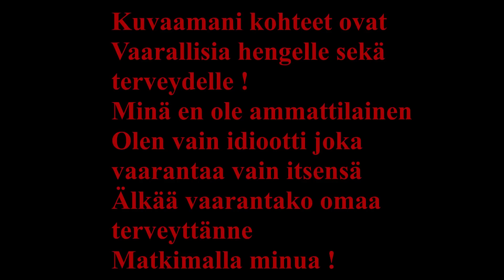Suuri armeijan hylkäämä luolasto !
Tämän kertaisella videolla pääsette minun mukanani kanavan historian vaarallisimpaan kohteeseen.
Vaaralliseksi tämän hylätyn luolaston tekee päällä oleva epävakaa kallio, tämä epävakaus on myös tämän paikan hylkäämisen syy.
Luola on louhittu kallion lävitse ja sillä on pituutta 250-300 metriä ja leveyttä lähes 30 metriä, luolassa oli myös useita sivutunneleita, mutta ne olivat järjestään sortuneet.
Luolassa oli hiukan kuumottavaa liikkua, joka puolella oli katosta tippunut pieniä kiviä sekä paikoitellen tuhansia tonneja kiveä.
Joka puolella kuului rapinaa kun pientä murusta tippui katosta, sen vuoksi joutui jo välillä kuiskaamaan ettei tule koko kallio niskaan.
Kaikesta kuumotuksesta huolimmatta hieno paikka, mihin ei halua mennä toista kertaa...